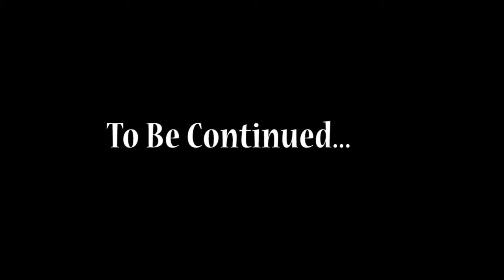Detective Conan & Kindaichi Case Files: Chance Encounter of 2 Great Detectives - Let's Play - [P2]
Welcome back to my BLIND let's play of detective conan and kindaichi case files. In this episode we changed perspectives to play as conan and continue to investigate the mysteries on Twilight Island...

Background: Vector graphics designed by Freepik